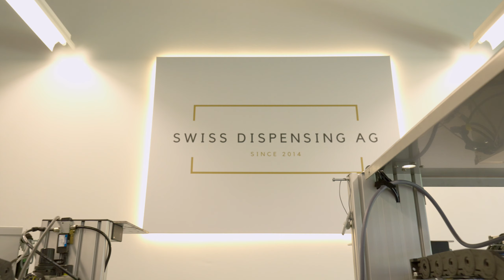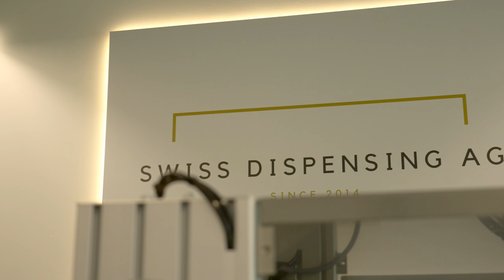Werbefilm swiss dispensing ag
Erfahren Sie in unserem Werbefilm wer wir sind, wie wir sind und was wir machen.
swiss dispensing ag - das unabhängige Kompetenzzentrum für Prozessdefinition in der Dosiertechnik.